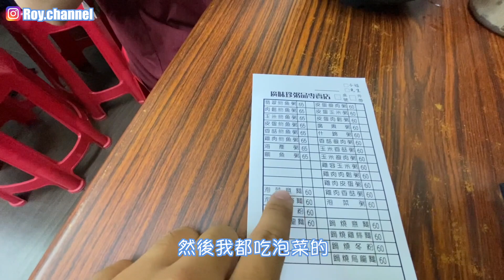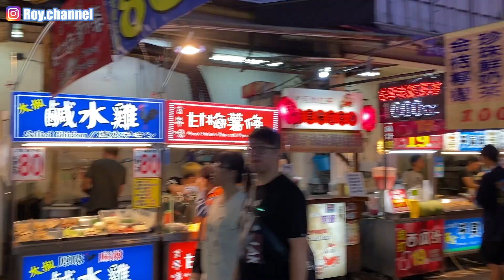不用兩百元！我們的逢甲夜市日常行程大公開！蔥油餅/鍋燒意麵/古早味紅茶